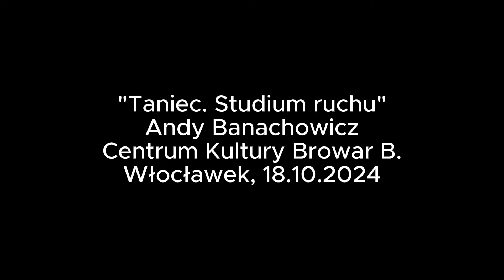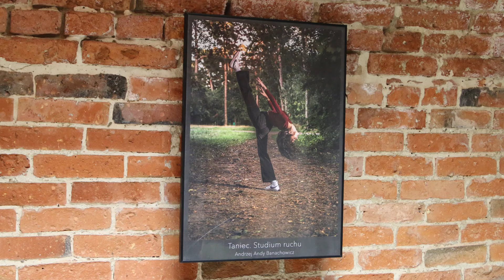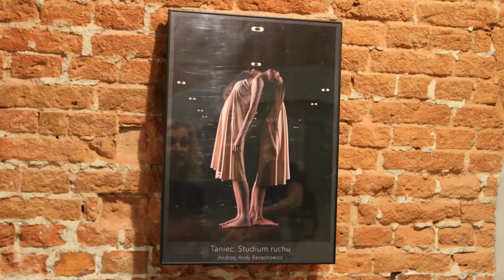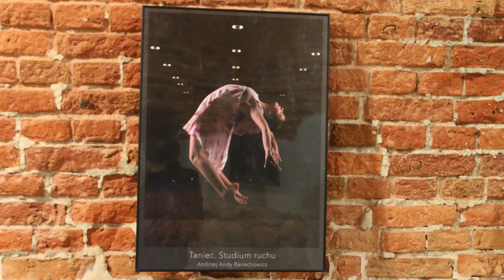"Taniec. Studium ruchu" Andy Banachowicz | Centrum Kultury Browar B., Włocławek - 18.10.2024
"Taniec. Studium ruchu" to fascynująca wystawa fotografii autorstwa Andy'ego Banachowicza, która eksploruje temat tańca jako formy sztuki i wyrazu emocji. Prace prezentowane w galerii Migawka ukazują wyjątkową dynamikę ruchu, uchwyconą w chwili, kiedy ciała tancerek wyrażają radość, pasję i intensywność tańca.

Andy Banachowicz wykorzystuje swoje umiejętności, aby wnikliwie uchwycić esencję tańca. Każde zdjęcie jest osobnym studium, które łączy technikę fotograficzną z estetyką ruchu, tworząc niezapomniane obrazy pełne ekspresji. Wystawa zaprasza widzów do refleksji nad tym, jak taniec wpływa na nasze postrzeganie ciała, przestrzeni i emocji.

Wernisaż, który odbył się w dniu otwarcia wystawy, przyciągnął miłośników sztuki, tancerzy oraz pasjonatów fotografii. Wydarzenie było nie tylko okazją do podziwiania zdjęć, ale również do rozmów o tańcu, jego znaczeniu oraz możliwościach wyrazu poprzez ruch.